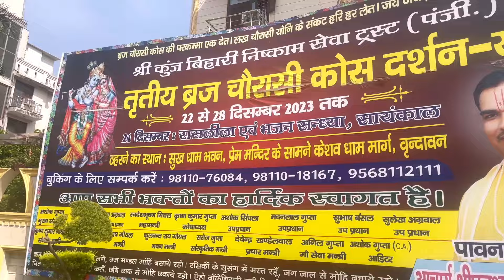Best And Luxury Dharamshala In Vrindavan || Top 4 Budget Bhawan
I'm on Instagram as sg_vlogs_official. Install the app to follow my photos and videos.